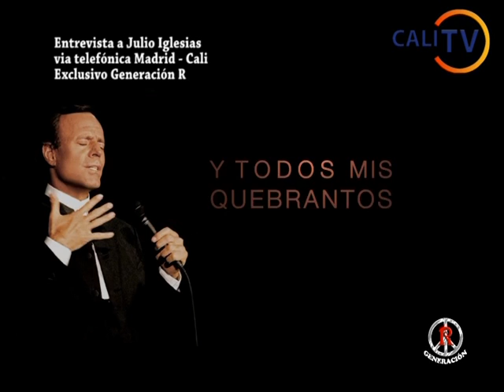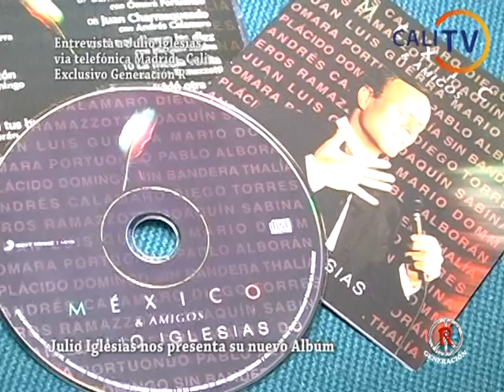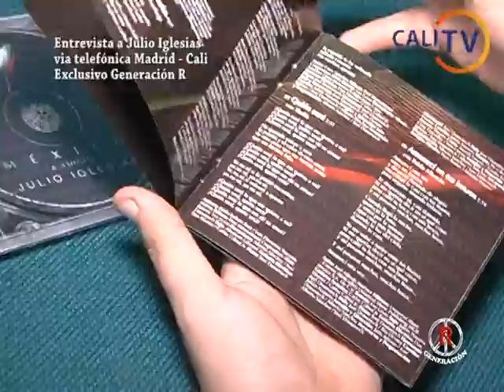JULIO IGLESIAS HABLA DE SU NUEVO ÁLBUM MEXICO & AMIGOS (Entrevista Generación R Cali Colombia)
En entrevista vía telefónica Madrid-Cali Colombia, el gran artista español JULIO IGLESIAS, habla con la periodista colombiana Pilar Hung directora del Canal CaliTV y Radio Super de Cali, sobre su nuevo trabajo musical MÉXICO & AMIGOS, su primer álbum en duetos, donde además le rinde homenaje a los grandes cantantes de ese país.
Un diálogo amable, donde Julio se muestra sincero, afectuoso, cálido y con un gran sentido del humor.
Julio Iglesias habla de su álbum, de cómo piensa celebrar sus 50 años de trayectoria musical y del particular tema que recientemente grabó con Romeo Santos y que ha sido objeto de muchos comentarios.
La entrevista fué excusiva para Generación R, programa líder en música romántica.
Generación R, Generación Romántica, se emite en directo todos los jueves a las 19 horas (Hora Colombia) por el canal CalitV